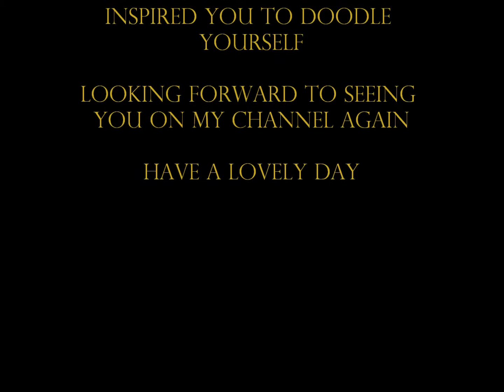Doodle 11 Time Lapse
I hope this doodle of mine will inspire you to doodle.